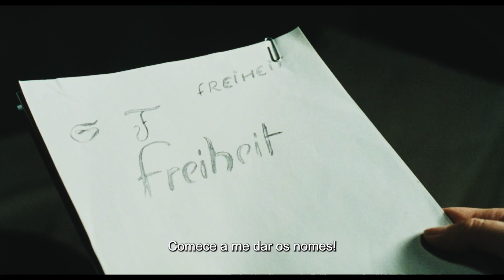UMA MULHER CONTRA HITLER | Trailer Oficial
Trailer oficial do filme "UMA MULHER CONTRA HITLER" indicado ao Oscar de Melhor Filme Estrangeiro.
Estreou dia 20 de Junho nas plataformas: Claro TV+ (Net Now), Apple TV, Google Play, Amazon Prime Video, YouTube Filmes, Vivo Play e Microsoft.

UMA MULHER CONTRA HITLER (Sophie Scholl - Die letzten Tage)
Direção: Marc Rothemund
Elenco: Julia Jentsch, Fabian Hinrichs, Alexander Held, Johanna Gastdorf, André Hennicke, Florian Stetter, Maximilian Brückner
Gênero: Drama/Biografia
Ano: 2005
Origem: Alemanha
Sinopse: Os últimos dias da vida de Sophie Scholl, uma das mais famosas integrantes da Rosa Branca, movimento de resistência anti-nazista durante a Segunda Guerra Mundial na Alemanha.